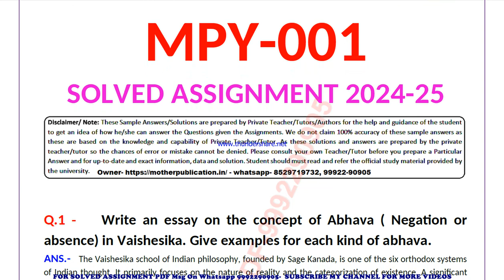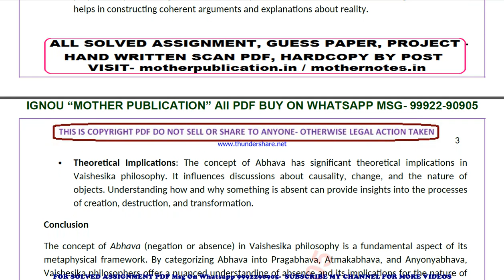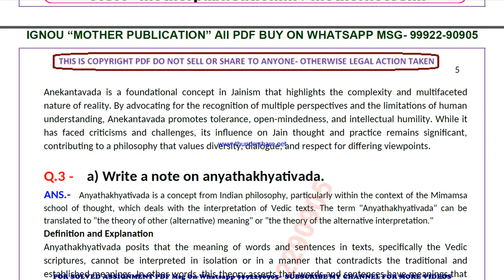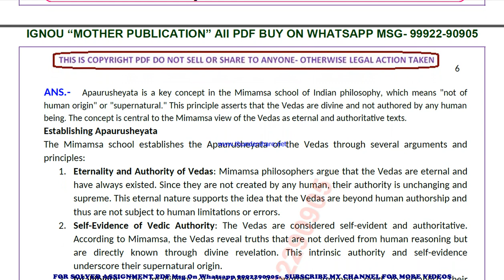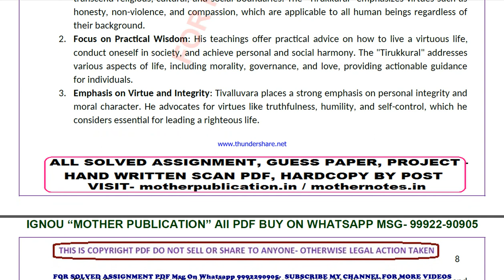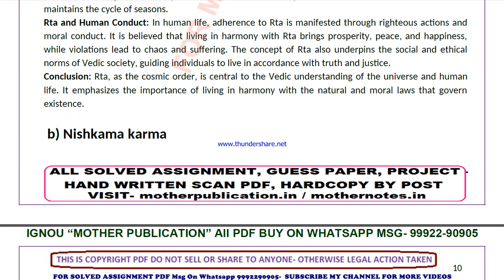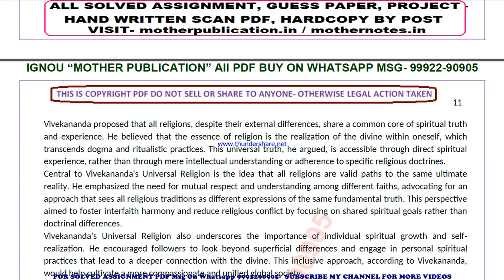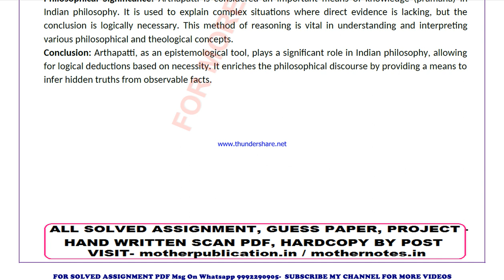MPY 1 solved assignment 2024-25 | MPY 1 solved assignment in english 2025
ignou solved assignment MPY 1,
MPY 1 solved assignment in english,
 MPY 1 ignou assignment 2024-25,
  MPY 1 solved assignment 2024-25,
 ignou MPY 1 solved assignment free,
  solved assignment ignou 2024-25 MPY 1,
 solved assignment of MPY 1,
 MPY 1 ignou solved assignment kaise download kare,
 ignou solved assignment 2024-25 MPY 1,
MPY 001 solved assignment,
MPY 001 solved assignment 2024-25 in english,
MPY 001 solved assignment in english,
MPY 001 ignou assignment 2024-25 solved,
MPY 001 solved assignment 2024-25,
ignou MPY 001 solved assignment free,
MPY 001 solved assignment ignou 2024-25,
solved assignment ignou 2024-25 MPY 001,
MPY 1 solved assignment ignou exam preparation ignou exam
MPY 1 exam how to study for ignou,
exam MPY 1 exam preparation preparation for,
gnou exams MPY 1,
 ignou MPY 1 exam preparation,